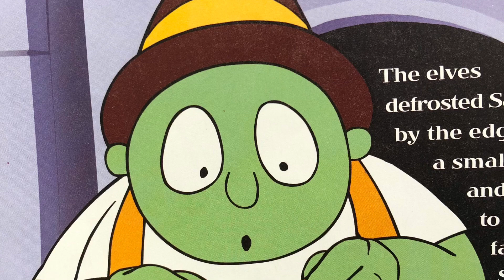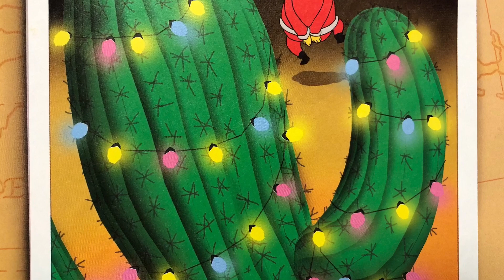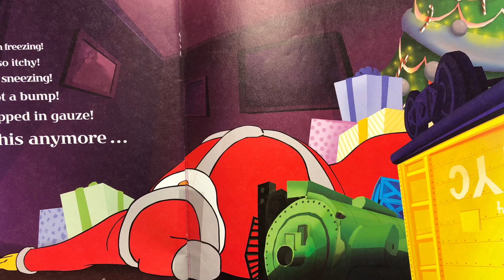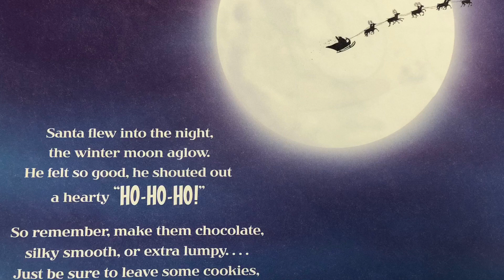Are You Grumpy Santa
Enjoy listening to this wonderful story written by Gregg and Evan Spiridellis!